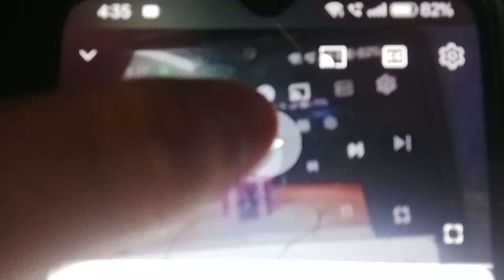TPOTEV In 1 Second Update 5